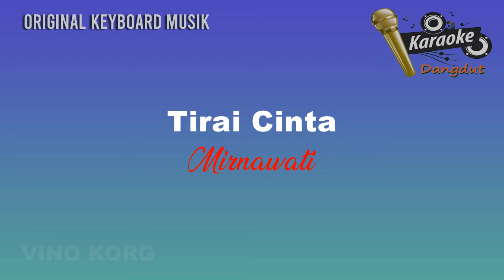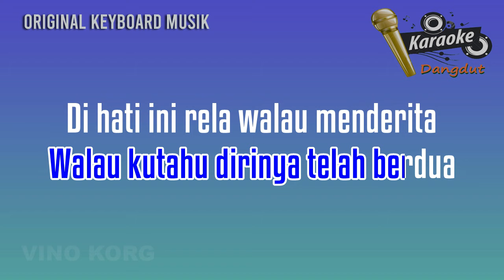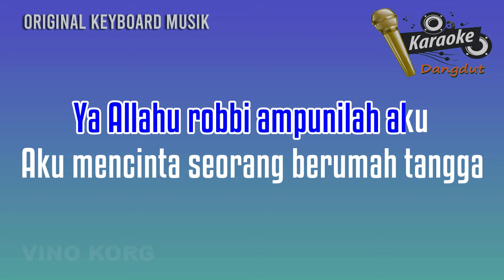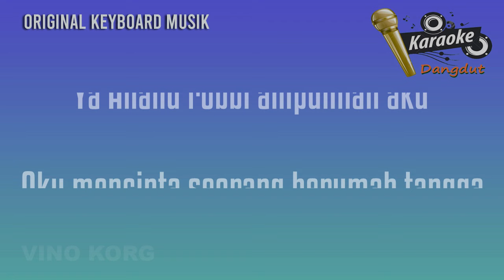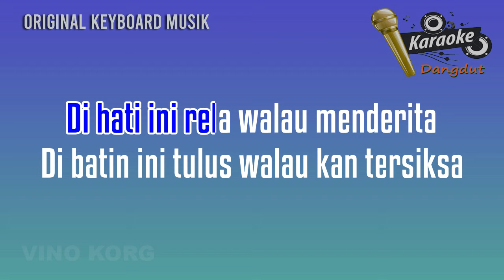Tirai Cinta - Mirnawati, Karaoke dangdut lawas paling gurih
Tirai Cinta, Mirnawati

Musik Style Korg Pa50: Vino Korg

Terimakasih
Yang sudah menonoton dan menyanyikan lagu karaoke ini semoga terhibur
agar selalu update lagu lagu favorite kalian

Selamat Bernyanyi